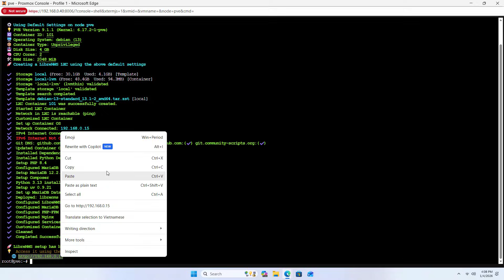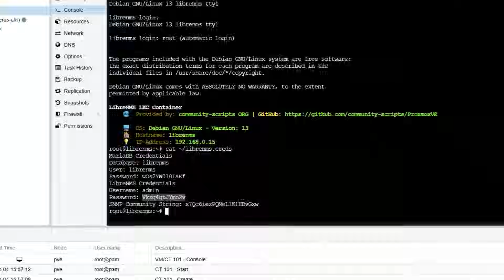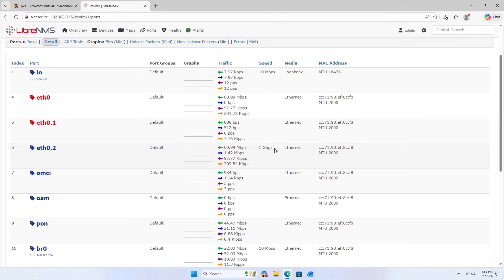Use Proxmox to monitor network devices with LibreNMS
How to install LibreNMS on Proxmox